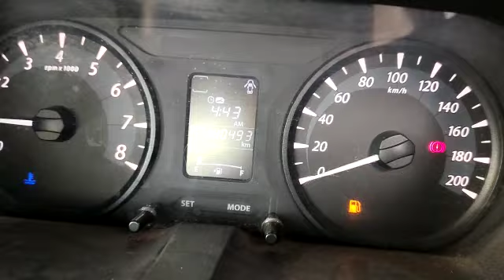Tata Zest XE 2018